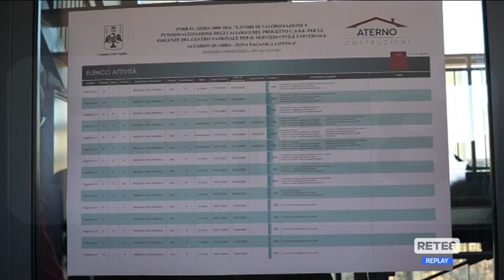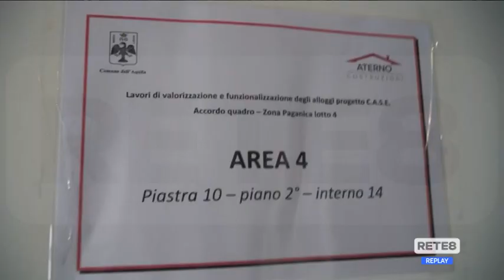L'Aquila - La visita del ministro Abodi per il "Progetto rete"